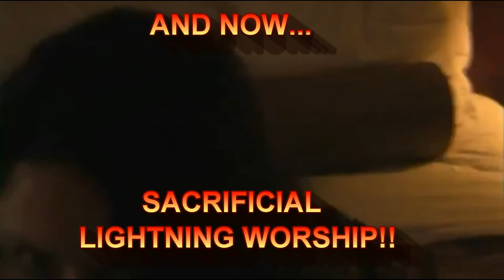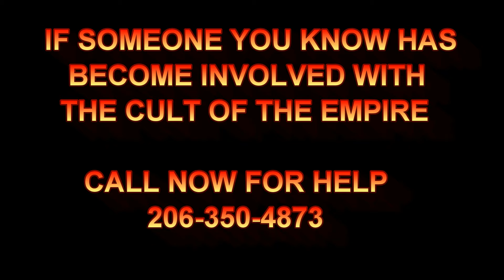Archeage [FoE] Cult of the Thunderstruck Trees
If you or someone you love has become involved with FoE, it may not be too late.